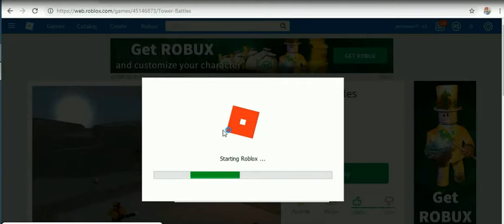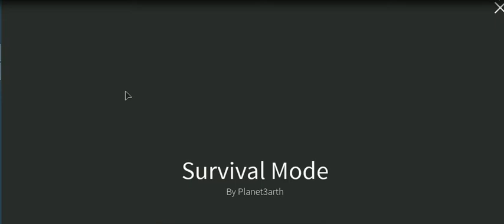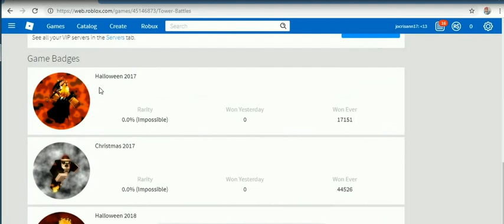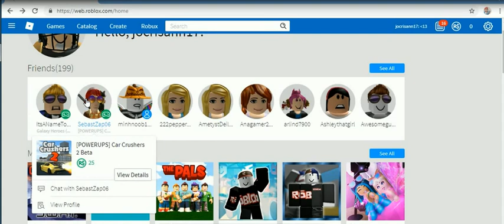ROBLOX at halloween -39